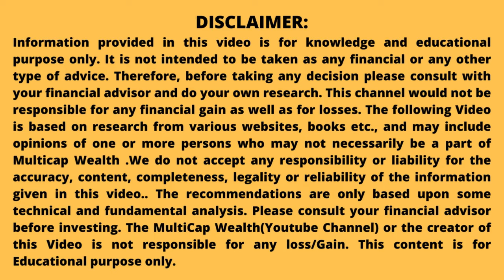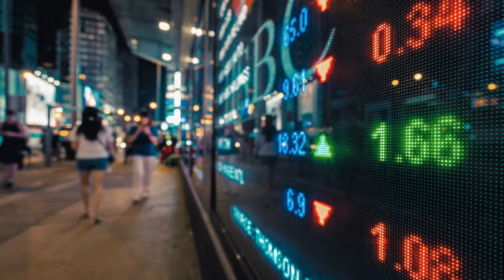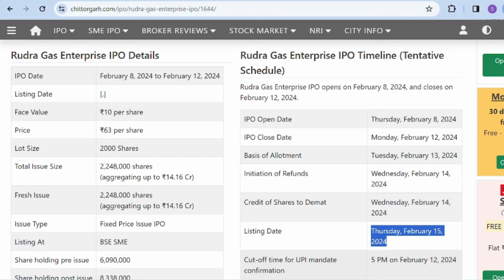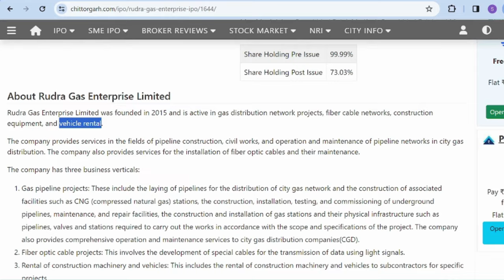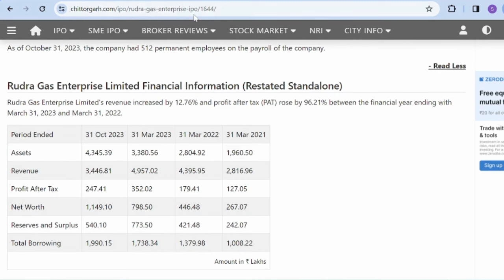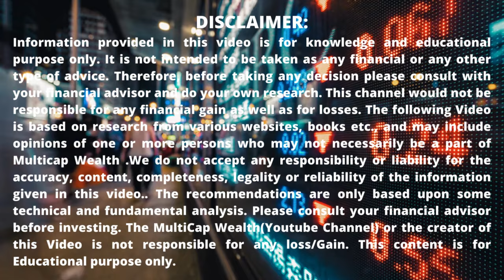Italian Edibles IPO Review | Italian Edibles Limited IPO Analysis | Italian Edibles IPO GMP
Rudra Gas Enterprise IPO Review  | Rudra Gas Enterprise Ltd IPO Analysis |
Rudra Gas Enterprise IPO GMP'